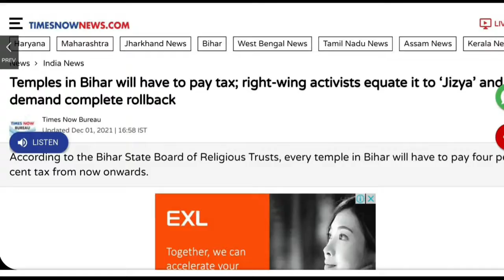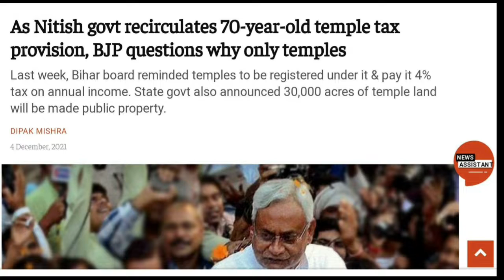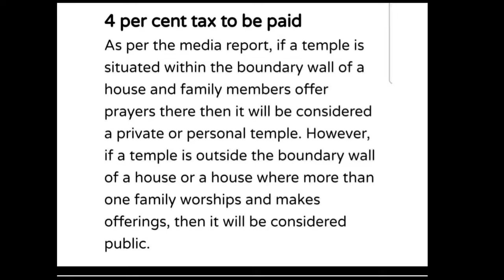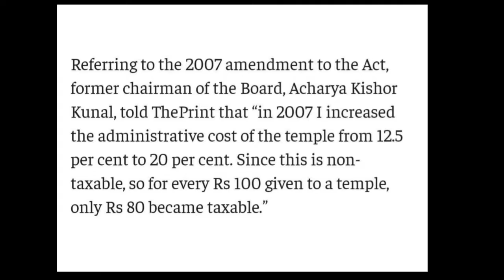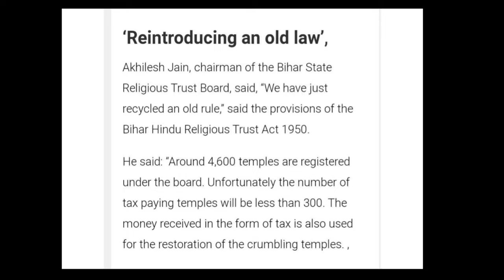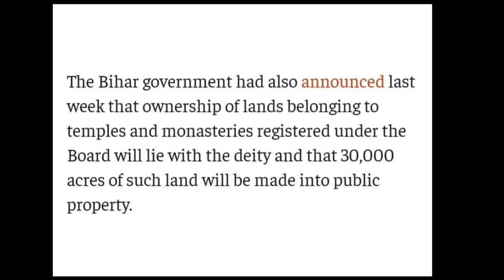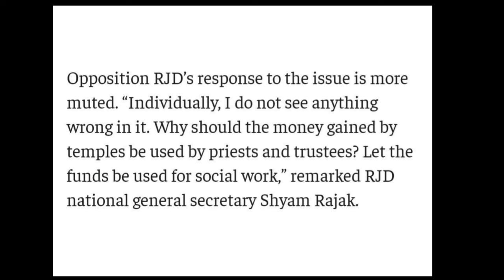Tamples in Bihar Now have to pay 4% Tax. | बिहार में अब मन्दिरो को देना होगा 4% टैक्स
Hi Friends, in this video we will talk about the latest notification of Bihar Govt which says that tamples in bihar will have to register and pay 4% tax on annual income
हेलो दोस्तो, इस वीडियो में हम बात करेंगे बिहार स्टेट बोर्ड ऑफ रिलीजियस ट्रस्ट के उस नोटिफिकेशन के बारे में जिसमे बताया गया है कि अब बिहार में सभी मन्दिरो को रजिस्टर करना होगा और टैक्स देना होगा? क्या है पूरा मामला। जानने के लिए वीडियो को पूरा देखिये